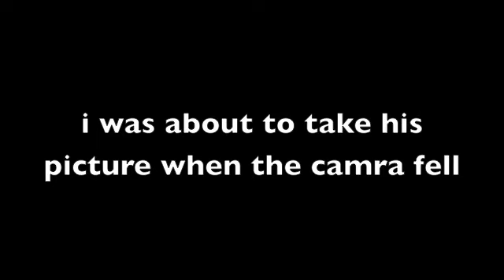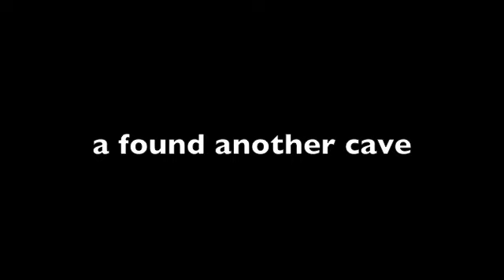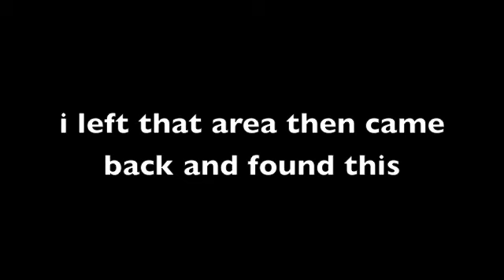I HAVE FOUND HEROBRINE!!!!